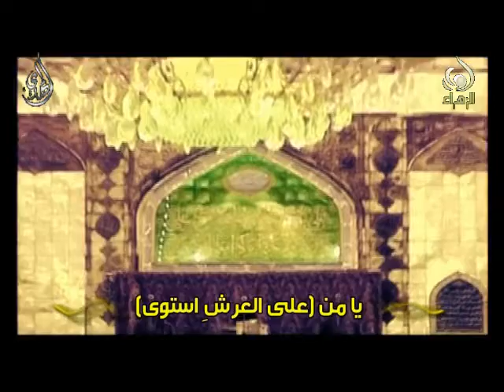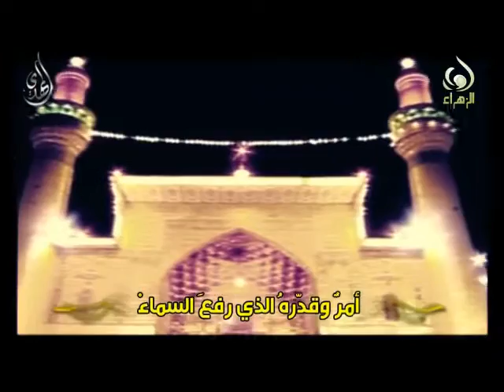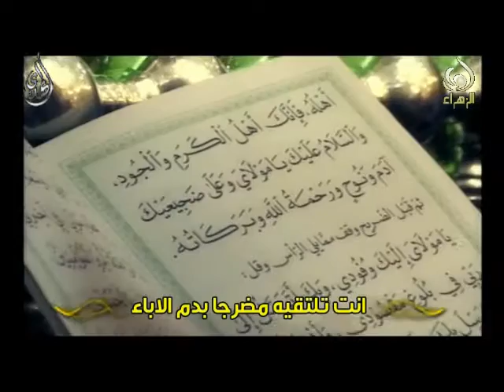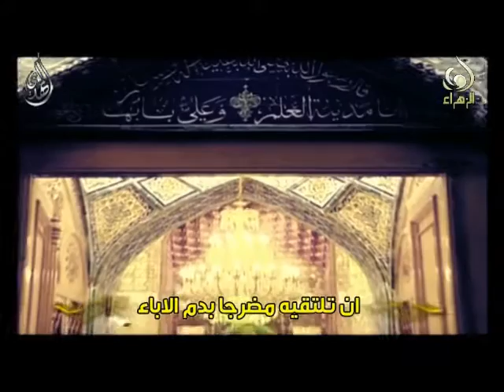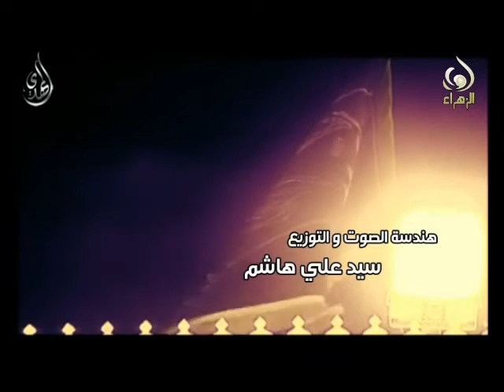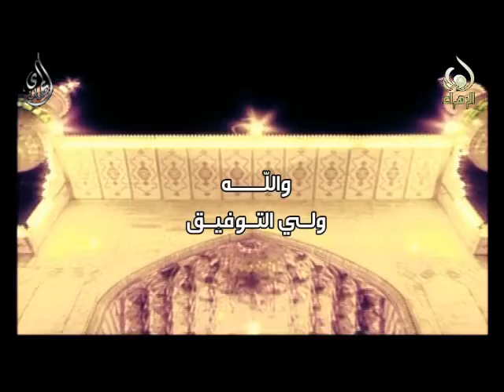نقطة على عرش الماء - عمار الكربلائي